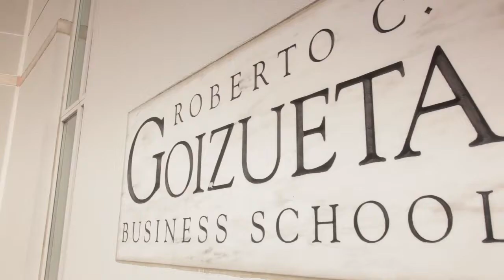Smart Aleck Films Demo Reel 2017